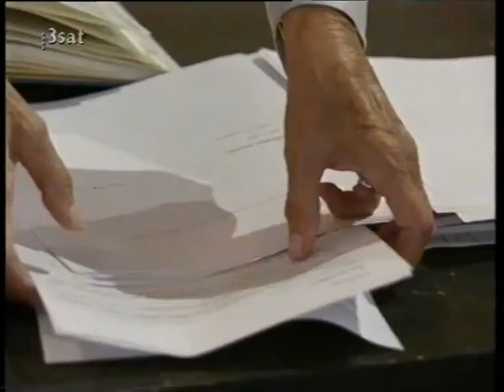Anfänge Ein Regiekurs bei Ruth Berghaus 2/4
Ruth Berghaus unterrichtet Regieanfänger
Ein Film des SFB
über einen Regiekurs in der Akademie der Künste Berlin 1993